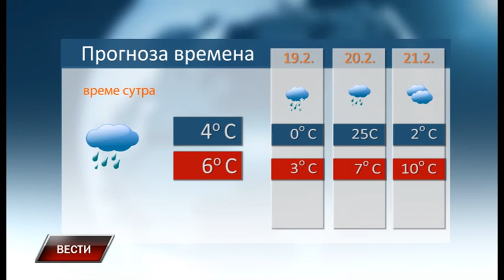Vesti 17 2 2018